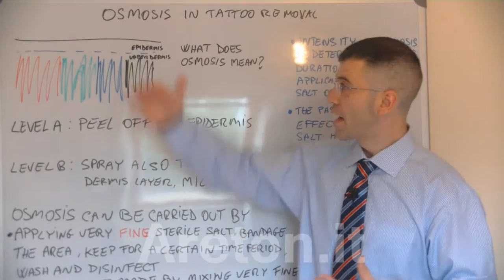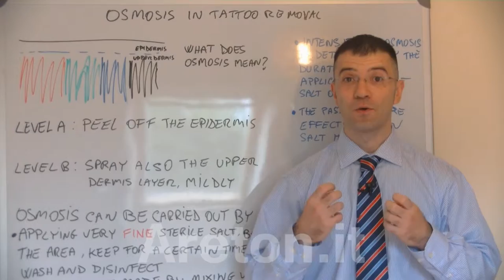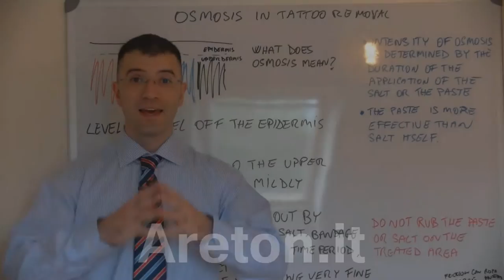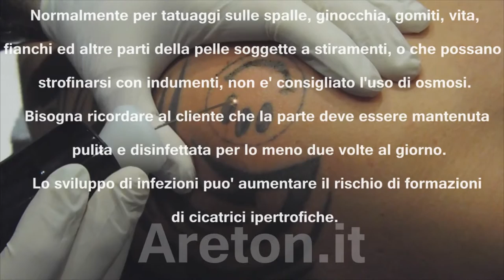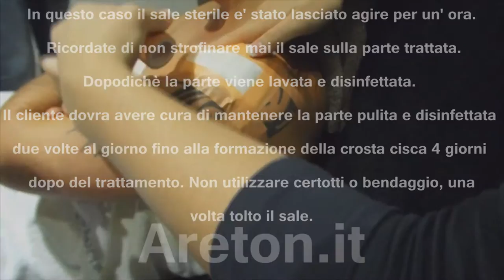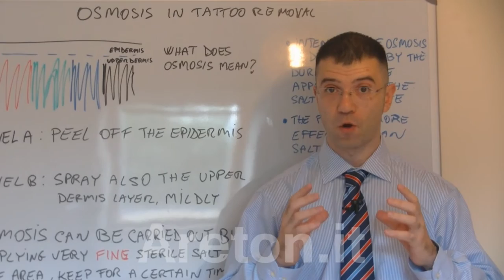BeautyTeck, Processo osmotico nella rimozione dei tatuaggi e eliminazione del trucco permanente.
Il trucco permanente non e' altro che un tatuaggio di alta qualità che funge da trucco. L'eliminazione del trucco permanente e' molto semplice utilizzando l'arco elettrico ed osmosi. Nel caso del trucco permanente si consiglia di fare un peeling cosmetico a livello epidermico (livello A). L'uso di osmosi e' facoltativo. Se preferite utilizzare l'osmosi per questo tipo di trattamenti consigliamo di utilizzare un impasto fatto di Sale sterile e soluzione fisiologica sterile. Questo ' perché  il livello osmotico del trattamento con l'impasto sterile salino e' più effettivo a parità di tempo di applicazione del puro sale sterile.

Il livello osmotico dipende sempre dal tempo di applicazione, si consiglia di mantenere l'impasto sulla parte trattata solo per 10 o 15 minuti non di più. Risciacquare e disinfettare.